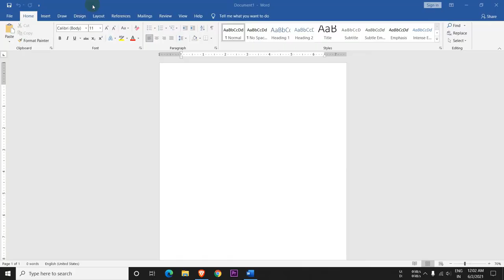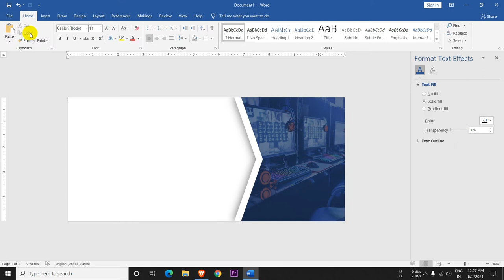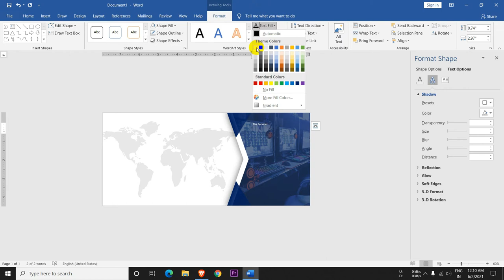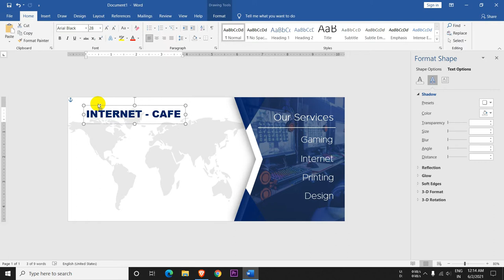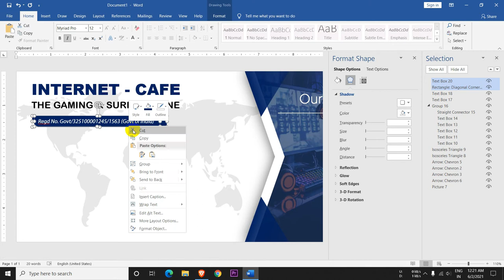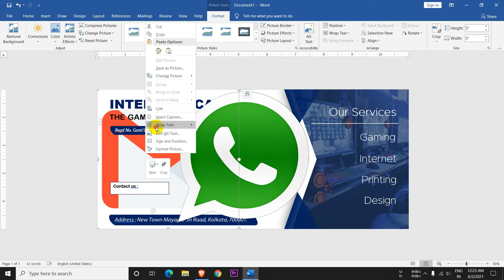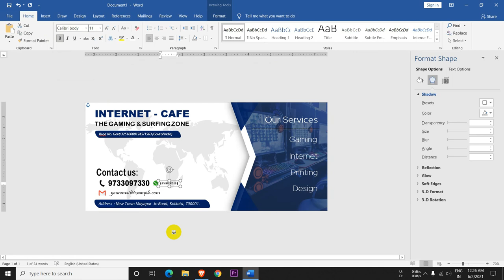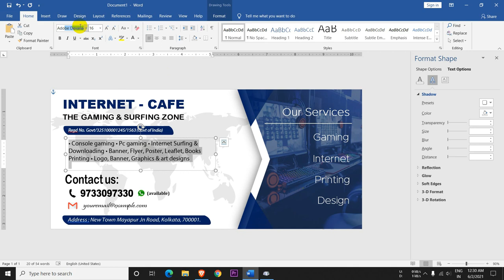Create Internet Cafe Shop Banner design in ms word 2019 | banner poster design 2021 template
Now easily create a Cafe or gaming parlor Banner poster design for your shop or Social Media Post. here we have provided the download link of the template file of this Tutorial in Microsoft word 2019.  you can use any version of ms office word to create this awesome design.
Enjoy the video and let me know what you think of the design in the comments.

Created By: BBC Team
Software: Ms Word 2019
Topic Cover:
Create Internet Cafe Shop Banner in ms word 2019 | banner poster design 2021 tutorial
banner design editing
banner kaise banaye
banner for the youtube channel
how to make banner in Ms word 2019